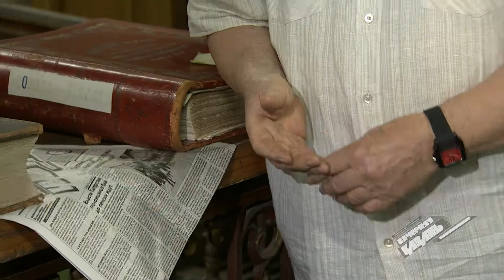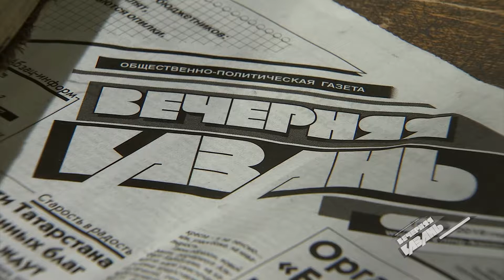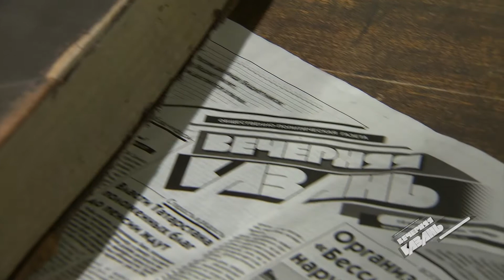По правде говоря - Константин Куранов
Ведущая программы "По правде говоря" беседует с Константином Курановым.